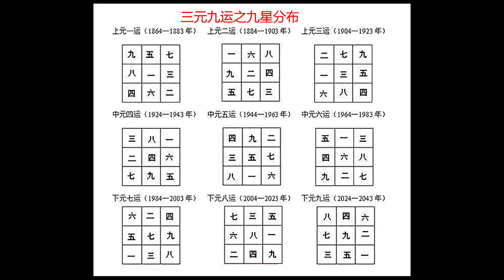EP88 PART 1 [林定康師傅] 香港未來政局發展預測，黃之鋒、羅冠聰要退位了？（上） 玄太祖 EP88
主持：Nikio，林定康師傅
歡迎留言討論